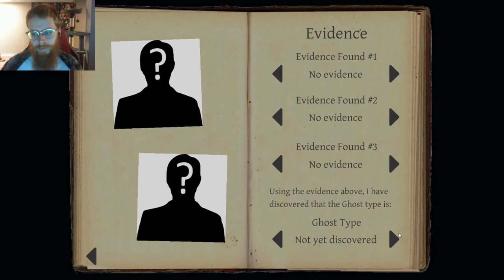PHASMOPHOBIA -- An aggressive ghost! -- Duo at the School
Behold, the last phasmophobia video before we get some new footage going!